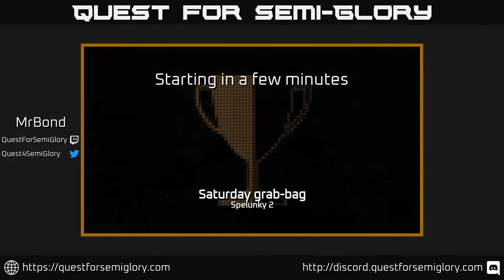Quest for Semi-Glory - Spelunky 2, Session 27 (Grab-bag)